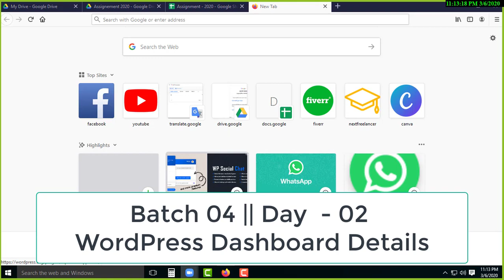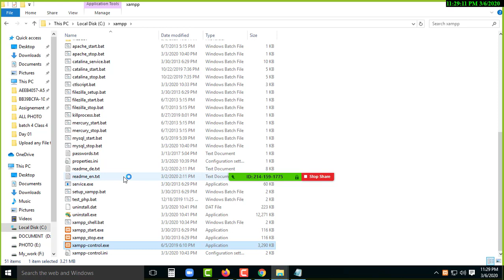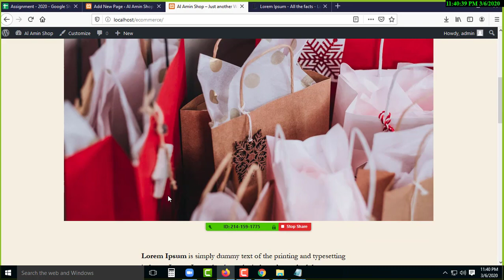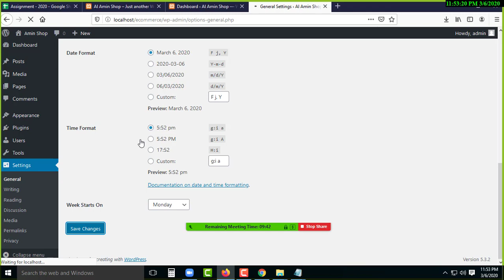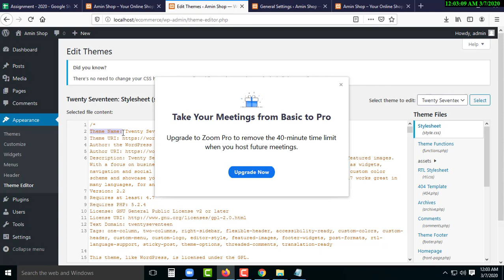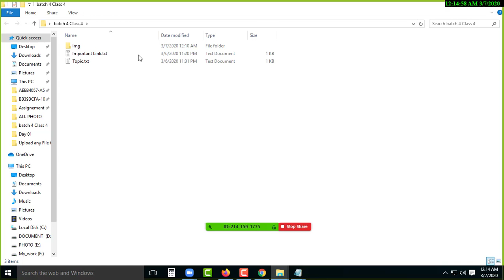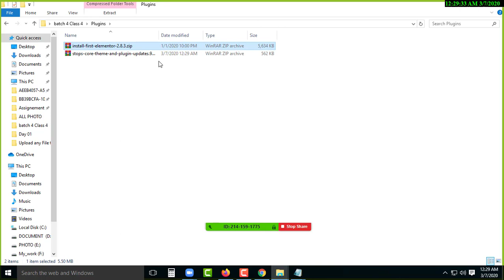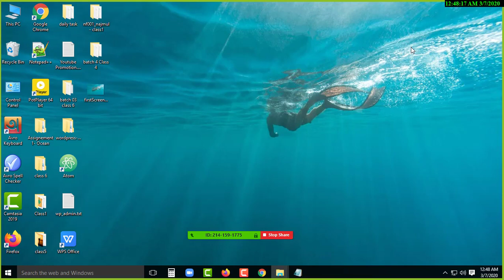Batch 04 || Day 02 WordPress Dashboard Details - Next Freelancer